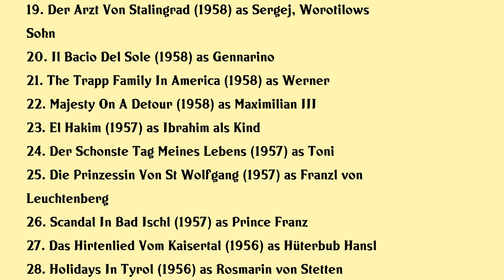Michael Ande Movies list Michael Ande| Filmography of Michael Ande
Michael Ande Full Movies List Filmography of Michael Ande

Latest movies of Michael Ande are:

1. Goodnight Mommy
2. Return To Go
3. Dear Melanie
4. Das Letzte Testament
5. Scheibenschiessen
6. Der Komodienstadel Mucki
7. Ich Traume Von Millionen
8. Das Provisorische Leben
9. Schwabing So So Oder So
10. The Paradise Garden
11. Warum Ist Es Am Rhein So Schon
12. Pechvogel Ein Spectaculum Fur Grosse Und Kleine Leute
13. Hava Der Igel
14. Der Trojanische Krieg Findet Nicht Statt
15. Verdammt Zur Sunde
16. Die Grotte
17. Der Kleine Lord
18. When The Bells Sound Clearly
19. Der Arzt Von Stalingrad
20. Il Bacio Del Sole

Complete list of movies acted by Michael Ande are in this video.

Please Comment down your favorite movie of Michael Ande